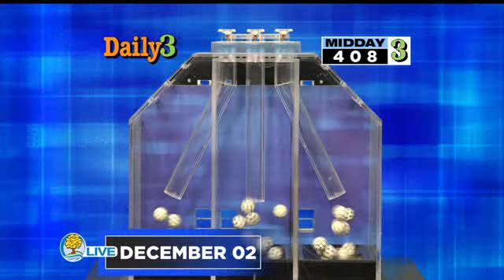Michigan Lottery Evening Draws for Monday December 02, 2024